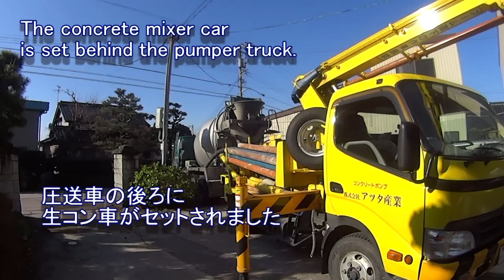はたらくくるま ｺﾝｸﾘｰﾄ打設作業状況 Concrete placing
はたらくくるまvol.11
コンクリート打設作業風景　コンクリートミキサー車＆コンクリート圧送車（ポンプ）の動画
Concrete placing situation
Cement mixer car concrete pump car

96TV はたらくくるま動画全集は下記URLより　ご視聴頂けます↓

ピンポン東山　　珍道中